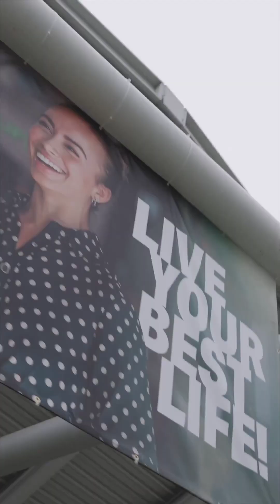HERBALIFE NUTRITION HONOURS 2023 !! LOS ANGELES USA !!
HERBALIFE NUTRITION HONOURS 2023 !! LOS ANGELES USA !! herbalife Book 1 to 1 call with Me
Click the WhatsApp link 👇

More Business Information WhatsApp 📲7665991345

The presenter is an Independent Associate of Herbalife Nutrition,
The contents of the video are personal to the presenter. Herbalife shall neither be
responsible nor liable for any of the contents of the video made by any
Independent Associate in any manner whatsoever.

This video is only for general information and is not intended to be a substitute
for the advice of a qualified and registered medical practitioner or a
recommendation for any treatment plan.

THIS PRODUCT IS NOT INTENDED TO DIAGNOSE, TREAT, CURE, OR PREVENT ANY DISEASES.
NOT RECOMMENDED FOR CHILDREN, PREGNANT OR LACTATING WOMEN SHOULD CONSULT
THEIR PHYSICIAN PRIOR TO USING THIS PRODUCT.
NOT FOR MEDICINAL USE.
CONTAINS CAFFEINE

Important: VIKRAM SINGH  is Independent Herbalife Associate. Views expressed in this video are that of an individual and not evaluated by Herbalife Nutrition Company & FDA (Food & Drug Administration). Herbalife products are not intended to diagnose, treat, cure, or prevent any diseases. The results are not typical. Individual results may vary.